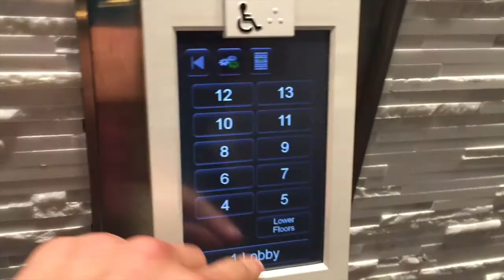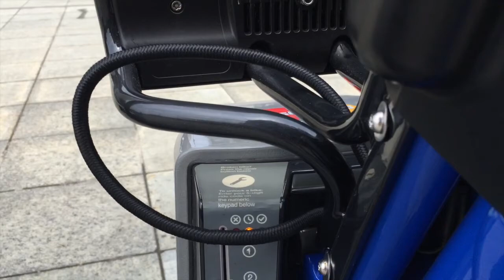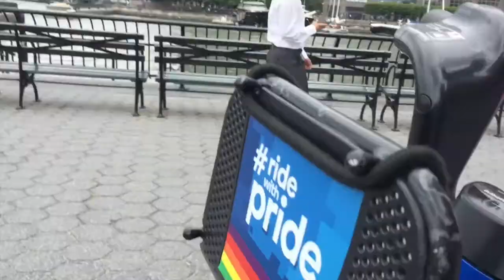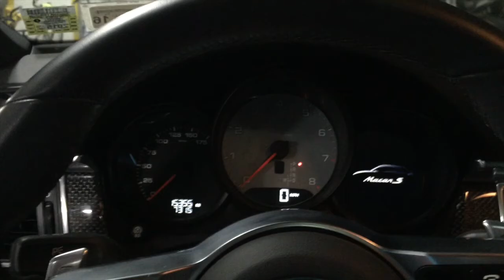Vlog 1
I was told to attempt a vlog... What are your thoughts?